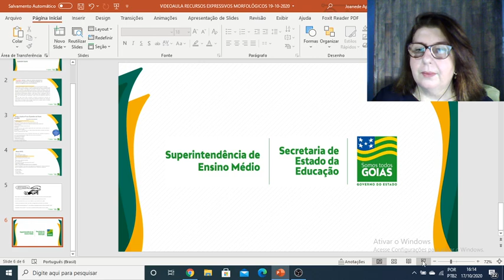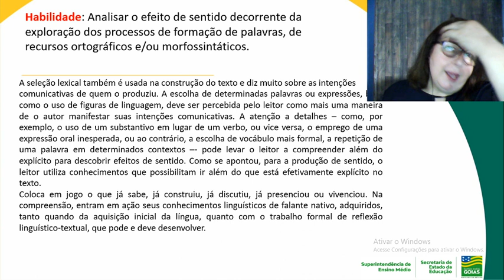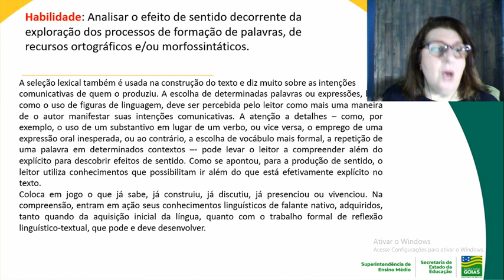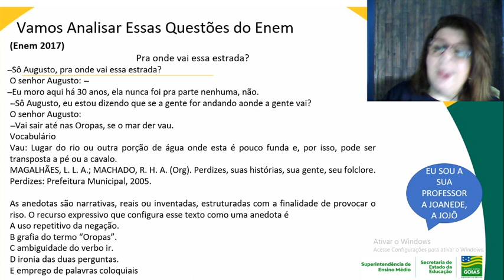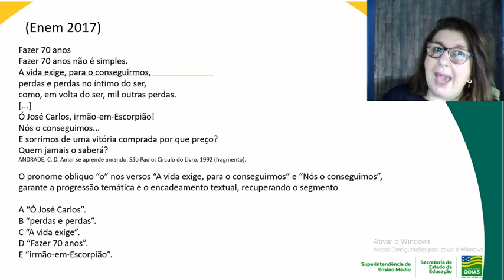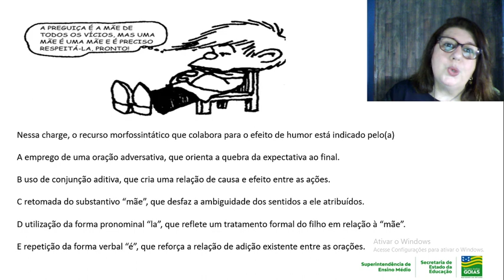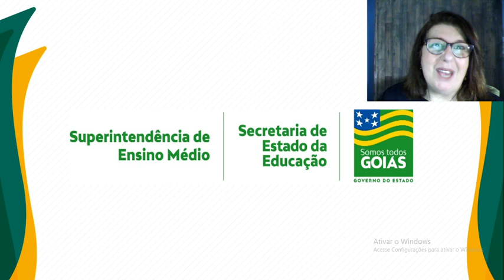Português - Efeito de Sentido - Professora Joanede